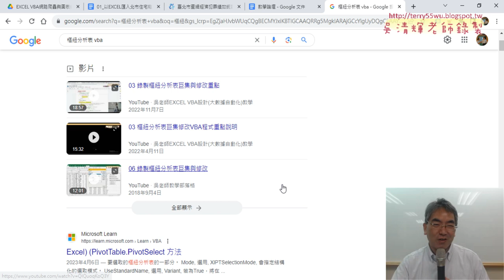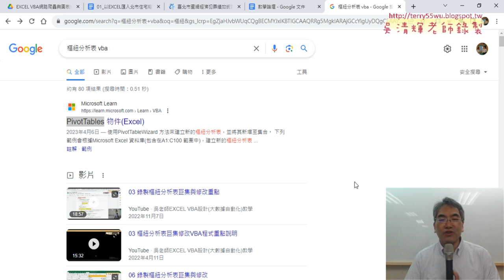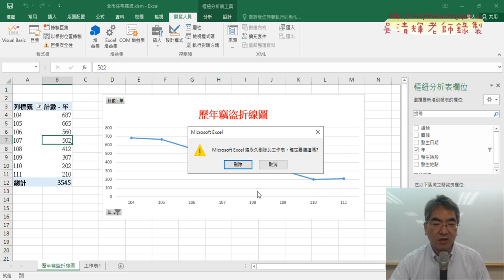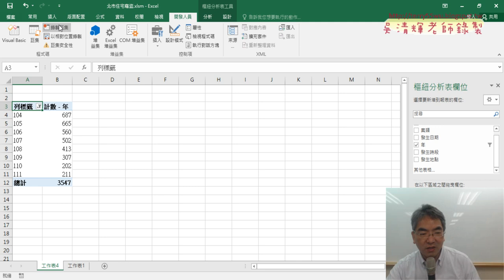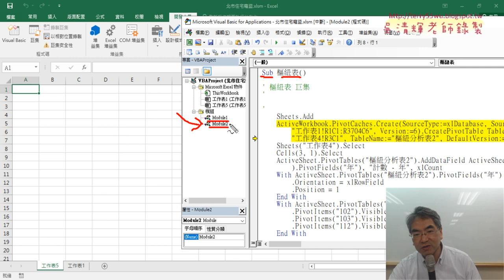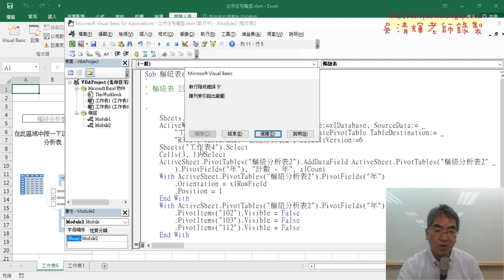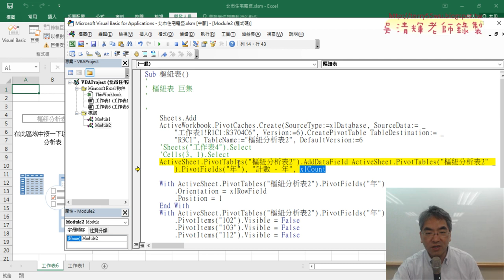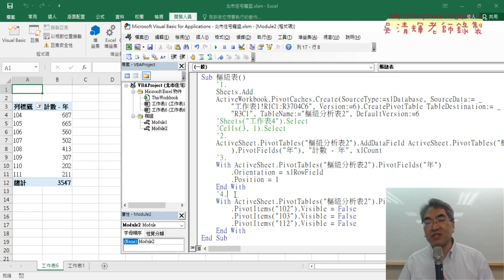04 錄製樞紐分析表巨集與註解程式